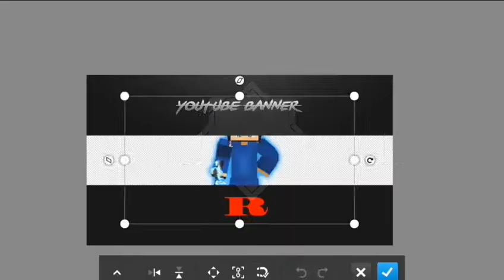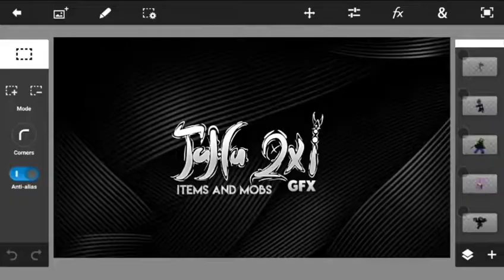aimangfxcontest ENTRY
This Is My Entry.
Work Time- 2hrs
Render Posing- Aiman( He ONLY POSED IT NOT FULLY MODIFIED)
Banner Creation- me

Sent On Discord